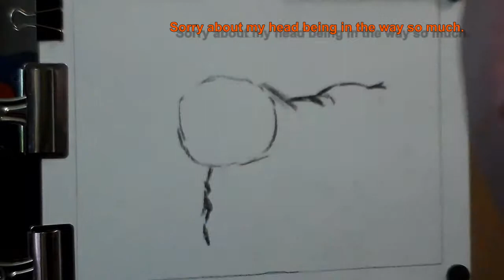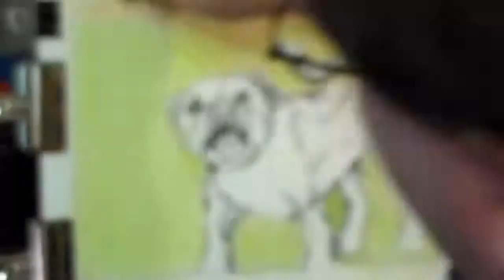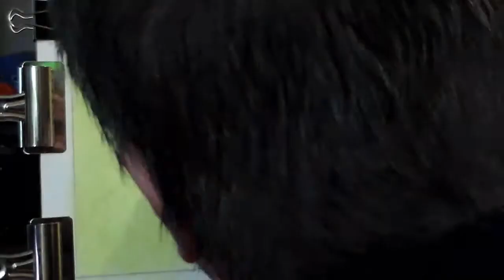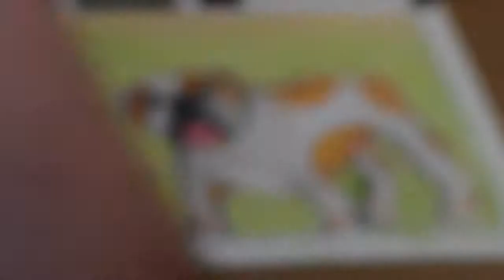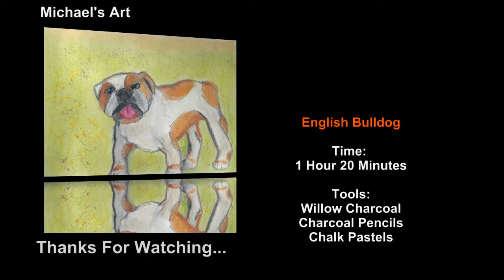English Bulldog: Timelapse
English Bulldog in Pastel and Charcoal also known as the back of my head. I am still experimenting with camera angles, and didn't realize this one was so bad.   I am still learning how to use pastels. I like the end piece of art, but it didn't turn out nearly as good as I thought it would have.  As they say, back to the drawing board.